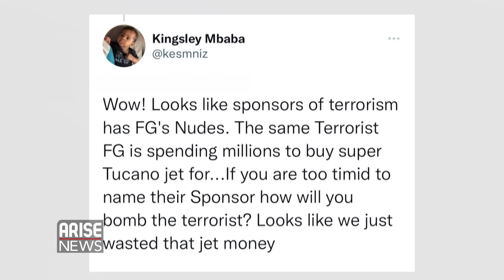FG Against Naming and Shaming Terror Sponsors - Trending with Ojy Okpe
Following the announcement of six Nigerians that the UnitedArabEmirates placed on its list, as sponsors of terrorism last week, Presidential spokesperson, FemiAdesina on live television on Monday, said the federal government is not interested in naming and shaming them.

ChristopherMusa, theatre commander of the north-east joint task force — “Operation Hadin Kai” , has attributed the surrendering of many BokoHaram Insurgents to prayers from Nigerians.

An African-inspired restaurant “Ikoyi” which was named after a district in Lagos Nigeria has become the first restaurant in the United Kingdom to top a World 50 Best Restaurant list,

A video that captured a group of women, in an alleged village in Kwarastate, digging up the soil with their bare hands in search of drinking water is making the rounds on social media,

More videos are emerging showing the deplorable state, of some major roads in different parts of Nigeria.. Here is one of such, by a man in Ogun State, who says even animals wouldn’t survive successfully in his community

In another video, a man in AnambraState alleged that a private individual even offered to repair the “deplorable road, but was told to stop by the federal government.